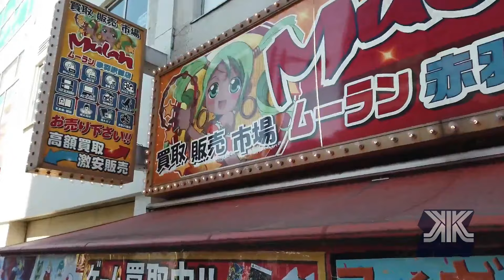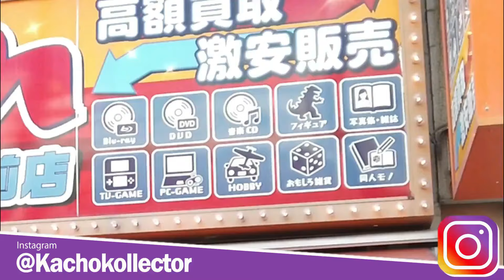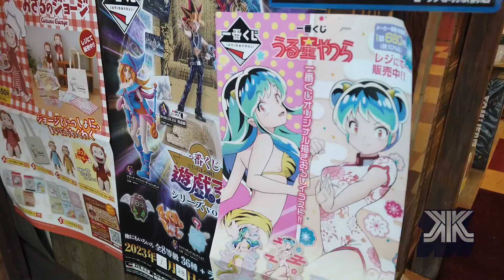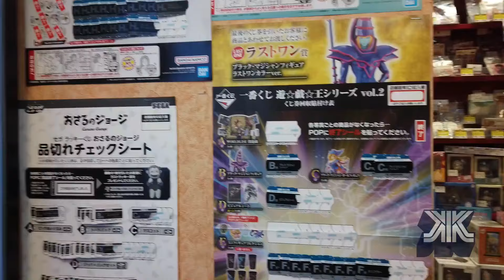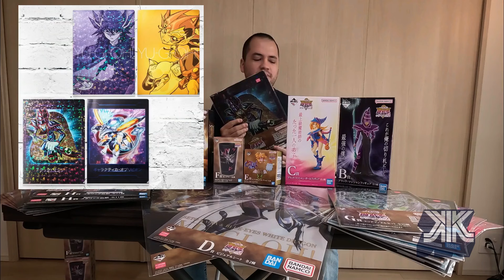Compré TODOS los boletos del ICHIBANKUJI para mis suscriptores / figuras Yu-Gi-Oh Seiers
Kolexionistas,

Ya hemos hablado y participado en sorteos Ichibankuji anteriormente aquí en el canal. Sin embrago, en esta ocasión quise que ustedes participaran directamente en uno muy especial; ya que es la segunda vez  que veo un sorteo de figuras y coleccionables de Yu-Gi-Oh.

Si ven detenidamente el video, hago una pegunta con respecto a la Tokyo Comic Con. A las primeras dos personas que me digan quién es el personaje que nos dibujaron y la artista, les regalaré un boleto para participar.

Gracias a tod@s los que apoyan el canal y los que participarán. Confiemos en el corazón de las cartas para que estos premios puedan llegar hasta tu colección.

Sayonara BABY!!!